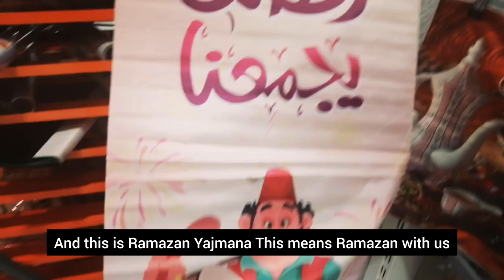Ramadan 2024 | Ramadan decoration ideas at home | Ramadan in saudi arabia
Ramadan Shopping Haul | Ramadan 2024 | Saudi Arabia 🇸🇦 | Ayaan Aamir
Hey , Assalamualaikum. In this video, I shared some of the Ramadhan decoration stuff .
ramadan decoration
ramadan decoration ideas
ramadan decorations 2024
ramadan decoration ideas at home
ramadan decorations amazon
decoration for ramadan
ramadan decorations amazon
decoration for ramadan
how to make ramadan decorations
ramadan decoration at home
ramadan decoration ideas 2024
saudi arabia

ramadan decoration
ramadan decoration ideas
ramadan decorations 2024
ramadan decoration items
ramadan decorations near me
ramadan decorations amazon
ramadan decoration ideas at
home
ramadan decoration in riyadh
ramadan decorations diy
ramadan decorations uk
ramadan preparation 2024
malayalam
ramadan preparation 2024 vlog
ramadan preparation 2024
decoration
ramadan preparation 2024
bangla
ramadan preparation 2024 tamil

ramadan shopping list
Qramadan shopping festival
ramadan shopping online
ramadan shopping near me
ramadan shopping list nigeria
ramadan shopping
ramadan shopping fair
ramadan shopping offers
ramadan shopping fair 2023
ramadan shopping hoursramadan shopping
ramadan calendar
ramadan mubarak
ramadan 2022
ramadan calendar 2022
ramadan 2023
ramadan 2021
ramadan 2024
ramadan 2024 saudi arabia
How to make Ramadan decoration
Ramadan decoration amazon
Our 2 in 1 Room Tour | NA...
Kitchen Useful Products| S...
Madina munawara ki | Khaj...
DIY Ramadan 2024 Decora...
Chand Raat Tak Sale | Who...
IKEA Kitchen Ramadan Ca...
quran Pak jo pathaher per I...
شرح كيفية وآداب السلام على س...
Ramzan Ki Tayyari_Karlo_...
Eid Ka Suit Aur Amber k G...
Subhanallah
Detik DetikTerbang Perdana Lion Air... 1 (3.4
RAMADAN DECOR 2024 ||... 1 (3.4
Đám cưới dân tộc Mường... 1 (3.4
Cheapest Places for Food,... 1 (3.4
Namaz Padhne ka Tarika |... 1 (3.4
किया था
LIVE
ان مائی ہے ایک
نے کے تیار کری برای
جانے کی کالی
ththink
इसी जगह पर शहीद किया था हज़ ... 1 ( 3.4
A Pakistani Village on Boa... 1 (3.4
LIVE 44 Sala Jashn E Aon... 1 (3.4
25th Sehri Preparation 1 (3.4
Shaadi Ke Bad Apne Ghar... 1 (3.4
A poor girl's rise to a top p... 1 (3.4

ramadan 2024 dateramadan shopping vlog
ramadan shopping 2022 part 2
sistrology ramadan shopping
shafa ramadan shopping
khalid al ameri ramadan
shopping
nasreen ramadan shopping
ruby ka kitchen ramadan
shopping
mashura basheer ramadan
shopping
desi family in ramadan shopping
maaz safder vlog ramadan
shoppingramadan song
ramadan
ramadan preparation 2024
ramadan recipes
ramadan nasheed
home
ramadan for kids
ramadan music